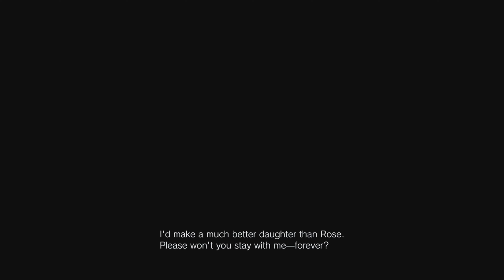Fury Plays Resident Evil 8 Village [PC] - Episode 15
RE4 meets RE7: Vampires, lycans, creepy puppets, let's go!

Epic Games Support-A-Creator Name
►FuryForged